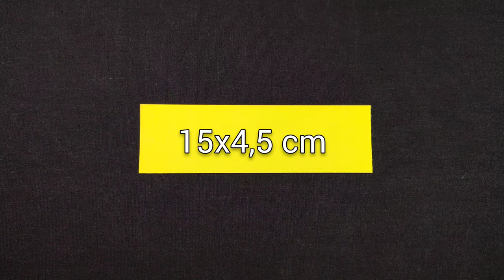Walking Paper Dog Robot | DIY ORIGAMI ROBOT | How to make | Paper ART 013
Would you like to make a walking Origami Dog robot? This work will delight you. All you have to do is watch me and do what I do.